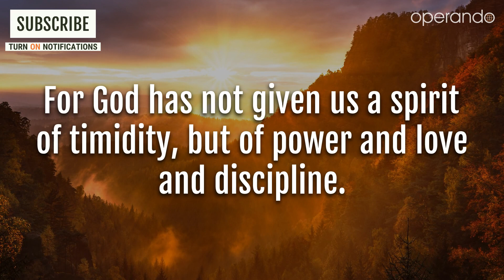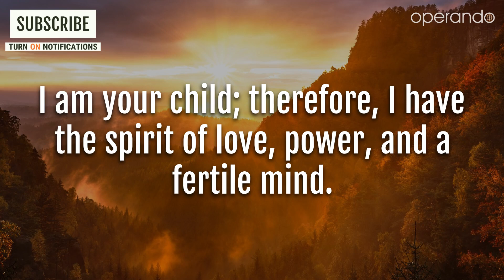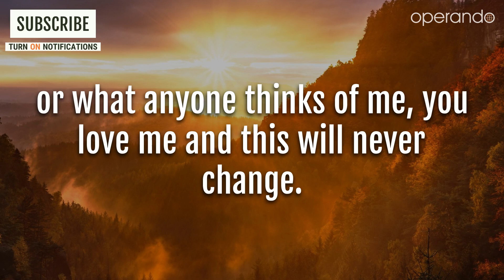Morning Prayer For Today | I Can Do It, With You